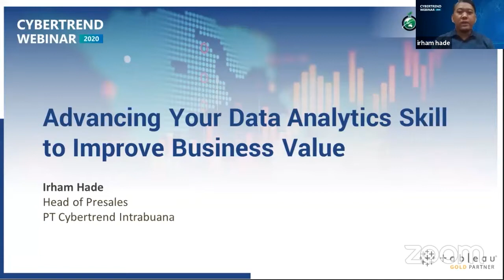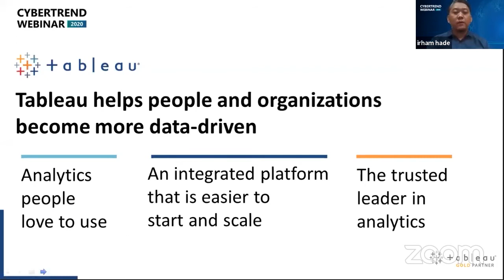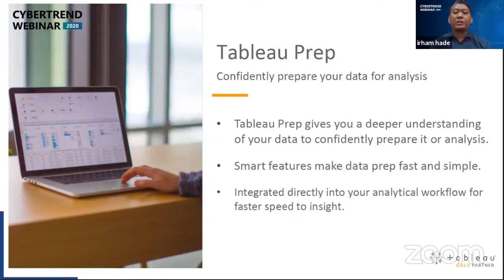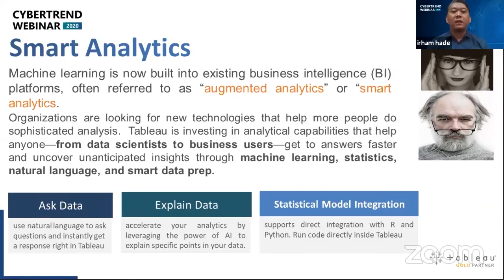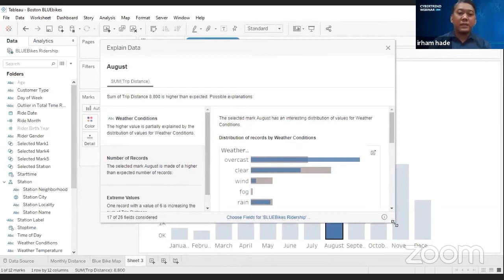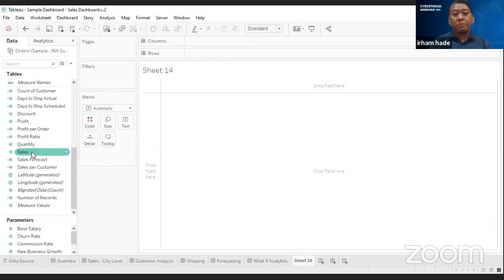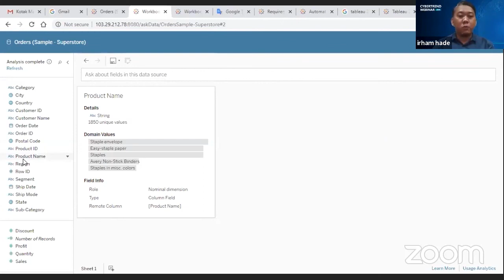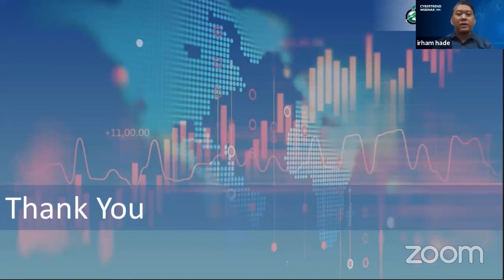[Cybertrend Demo]: Advancing Your Data Analytics Skill to Improve Business Value by Irham Hade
Data analitik terus menerus direalisasikan sebagai pemain kunci dalam perusahaan untuk meningkatkan efisiensi bisnis, terutama dalam situasi saat ini, dimana banyak perubahan dan tantangan muncul tidak terduga.
Menurut Gartner, para pemimpin di bidang data dan analitik harus secara aktif memantau dan bereksperimen dengan menggunakan teknologi terkini
Dengan bangga, Cybertrend kembali menyelenggarakan webinar bersama dengan Tableau Southeast Asia dengan tema : “Business Resilience Through Data Analytics Solution”.
Hari & Tanggal : Kamis, 16 Juli 2020.
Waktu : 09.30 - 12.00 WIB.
Pada Cybertrend webinar ketiga ini menghadirkan para ahli data analytics yang berpengalaman dari perusahaan terkemuka di berbagi industri Indonesia sebagai pembicara, salah satunya :
Bapak Irham Hade l Head of Presales, Cybertrend

Enjoy the show CyberFriends!